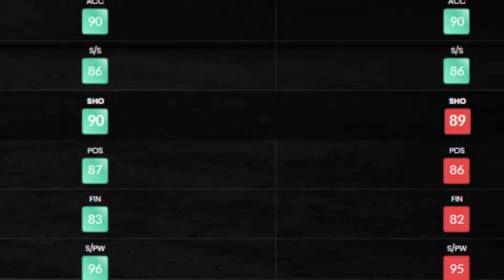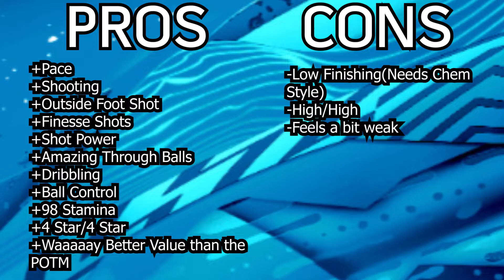89 Winter Refresh Bruno Fernandes Player Review - The 90 POTM is a SCAM!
MY DISCORD Retro xReflex#7141
Follow @gamercllips on Instagram and Twitter!